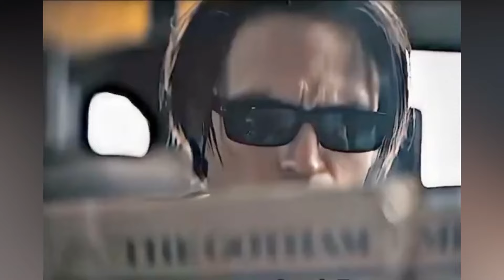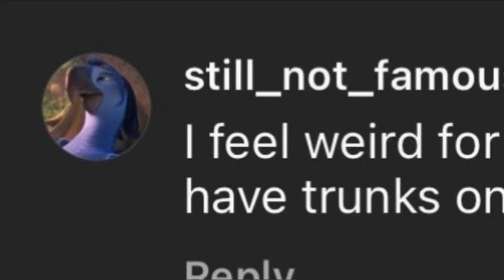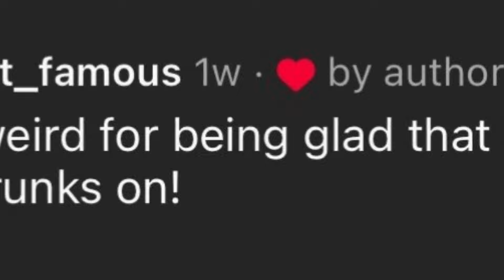🔥 اخبار_DC : تأجيل فيلم the batman 2 | فيلم superman هو الامل الوحيد لعالم دي سي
انهارده جايين نتكلم عن
اخر اخبار عالم دي سي
فيلم the batman 2
معلومات عن شخصيات the batman 2
معلومات عن فريق the batman 2
كل شئ عن the batman 2
مشاهدة فيلم the batman 2
من هما the batman 2
مين هما the batman 2
اهم شخصيات the batman 2
اخر الاخبار عن the batman 2
مشاهدة فيلم the batman 2 اون لاين